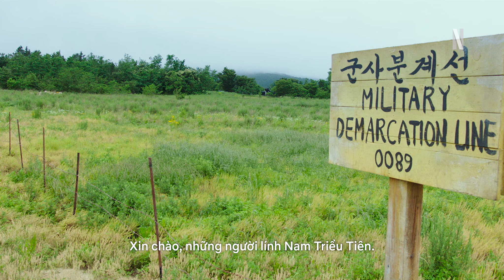Màn cà khịa xuyên biên giới của trung sĩ Chun Woo (Go Kyung Pyo) | Bỗng dưng trúng sổ | Netflix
Khoảng cách địa lý cũng không cản được đam mê cà khịa! Trung sĩ Chun Woo (Go Kyung-Po) bắt đầu ngày mới với màn giao lưu nhẹ nhàng cùng cô láng giềng dễ mến 😊

Giới thiệu về Netflix:
Netflix là dịch vụ giải trí phát trực tuyến hàng đầu thế giới với 233 triệu thành viên trả phí tại hơn 190 quốc gia, cho phép họ thưởng thức phim truyền hình, phim điện ảnh và trò chơi di động thuộc nhiều thể loại và bằng nhiều ngôn ngữ. Thành viên có thể xem, tạm dừng và xem tiếp thỏa thích, mọi lúc, mọi nơi, cũng như có thể thay đổi gói của họ bất cứ lúc nào.